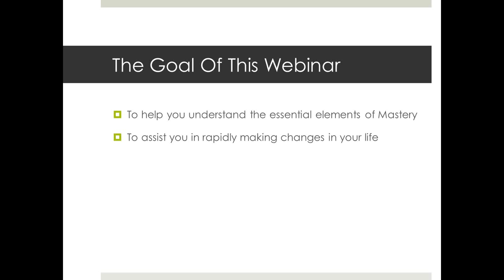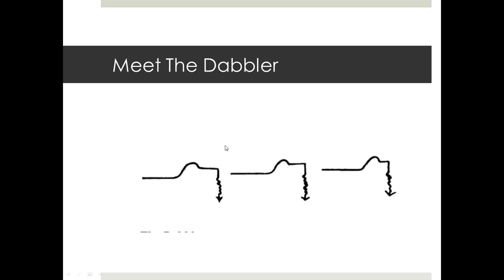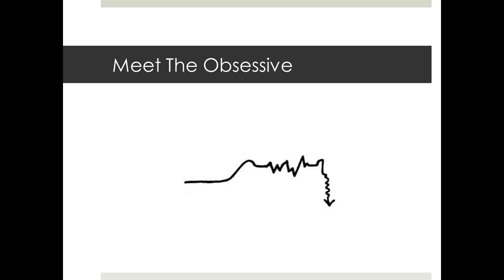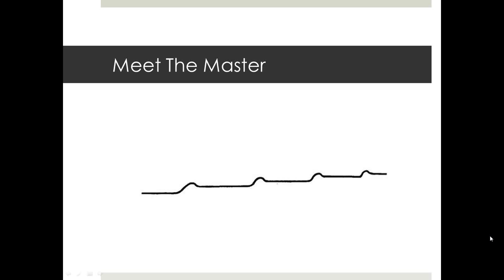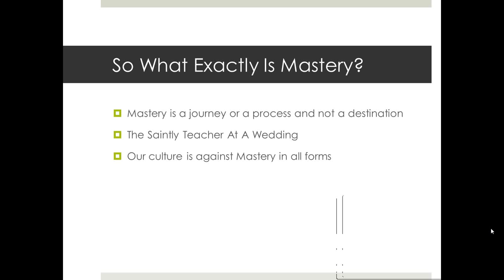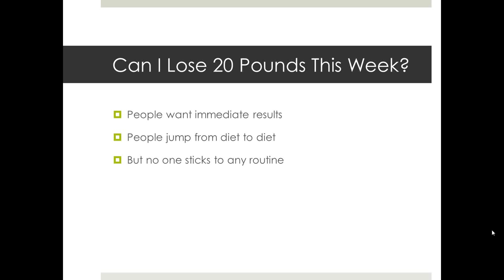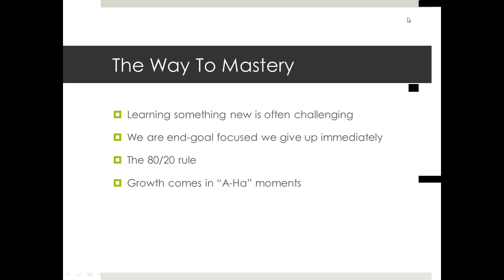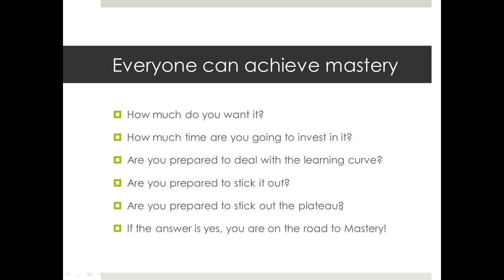The Mastery Webinar Harlan Kilstein George Leonard Personal Growth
In this webinar, Harlan Kilstein discusses the four types of personalities found in the book Mastery by George Leonard.

In this webinar, we discuss the concept of embracing the plateau.

You are invited to join us on Facebook in our FREE MASTERMIND